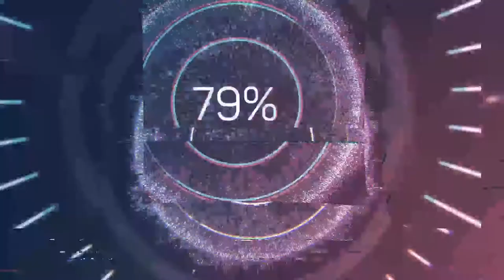Filip Majchrowicz 2021 - Radomiak Radom player | Goalkeeping skills (Trailer)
Filip Majchrowicz is only 21 and despite lack of experience in top leagues, he seems to be one of the most talented polish keepers.

Make sure you check some of his stunning saves from polish Ekstraklasa (polish highest division) !

A video has been created not to make any profits, but just to show a really good side of our league!